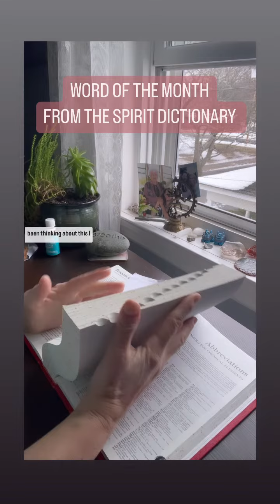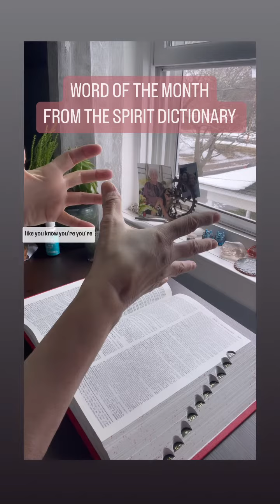WORD OF THE MONTH | FEBRUARY 2024!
What are you jumping into this month?

I’ve definitely taken the plunge!